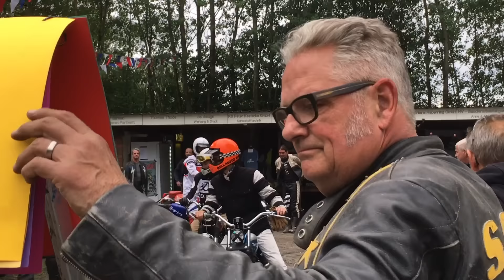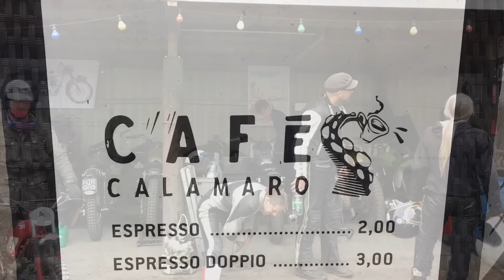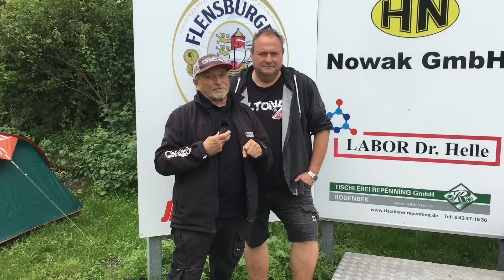Flattrack Moto Racing Brokstedt 12/13.07. 2024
English at the end. Zwei herrliche Tage Flattrack- Racing am 12/13.07.24 auf der Speedway Bahn in Brokstedt S/H. Ging es doch wieder heiß her in allen Klassen. Und dabei waren auch sogar einige sehr bekannte Piloten am Start. Wir von EMR Marketing haben uns das einmal angeschaut, und ein paar nette Bilder für Sie mitgenommen. Viel Spaß.

Two wonderful days of flat track racing on July 12/13, 2024 on the speedway track in Brokstedt S/H. It was hot again in all classes. And there were even some very well-known pilots at the start. We at EMR Marketing took a look and took some nice pictures for you. Have fun

motorrad-ersatzteile24.de

Aerial photography in perfection with the DJI  Mavic - 3 Enterprise from